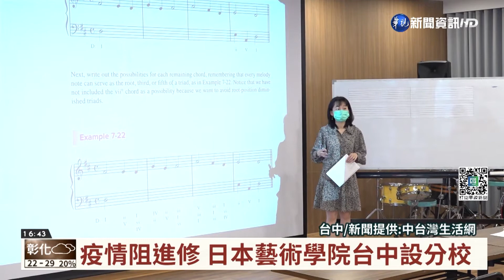【台語新聞】疫情阻進修 日本藝術學院台中設分校｜華視台語新聞 2022.04.29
日本新堀藝術學院，到台灣成立分校，跟「米可音樂藝術學院」合作，在台中打造以古典吉他為主的音樂學院，辦學的第一年，已經有學生拿到日本老師的簽約，保證畢業之後一定有頭路。